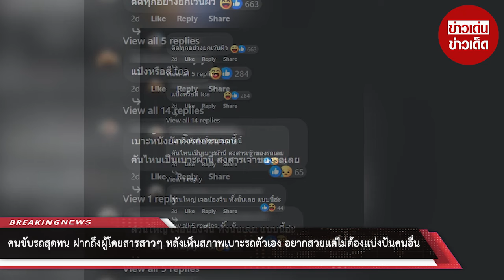คนขับรถสุดทน ฝากถึงผู้โดยสารสาวๆ หลังเห็นสภาพเบาะรถตัวเอง อยากสวยแต่ไม่ต้องแบ่งปันคนอื่น : RECAP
คนขับรถสุดทน ฝากถึงผู้โดยสารสาวๆ หลังเห็นสภาพเบาะรถตัวเอง อยากสวยแต่ไม่ต้องแบ่งปันคนอื่น มันล้างออกยาก : RECAP

00:00 - Intro
00:10 - News
01:00 - Minute